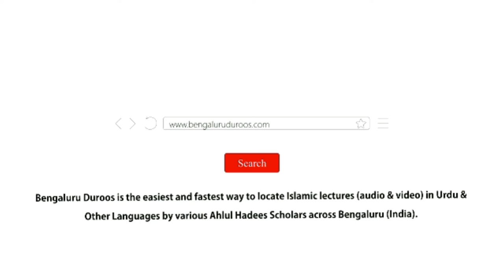Namaz Ke Liye Daud Kar Aana | Shaykh Abdul Wakeel Madani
Topic: Namaz Ke Liye Daud Kar Aana

٠٠٠٠٠٠٠٠٠٠٠٠٠٠٠٠٠٠٠٠٠٠٠٠٠٠٠٠٠٠٠٠٠٠٠٠٠٠٠٠